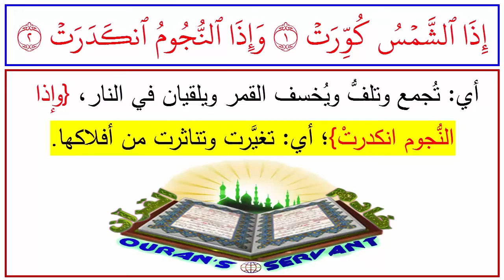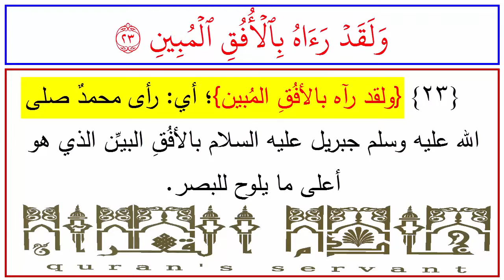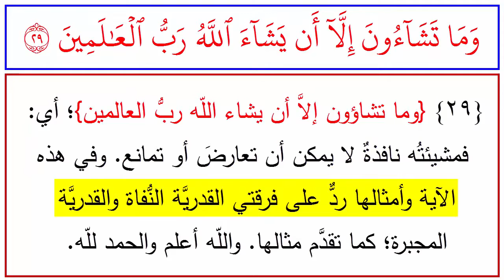تفسير سورة التكوير الشيخ عبد الرحمن السعدي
تفسير سورة:التكوير / مكية/ عدد آياتها: 29 / ترتيبها:81

من كتاب التفسير: تفسير السعدي , المسمى بـ «تيسير الكريم الرحمن في تفسير كلام المنان»
المؤلف: العلامة عبد الرحمن بن ناصر السعدي رحمه الله
اللغة: عربي / المحاضر: محمد بن علي العرفج / التلاوة: الشيخ توفيق الصائغ
للتحميل بجودة عالية HD بحجم (19) ميجا رابط مباشر :